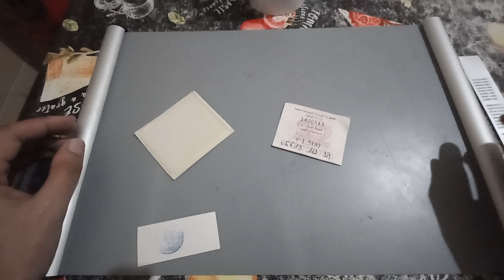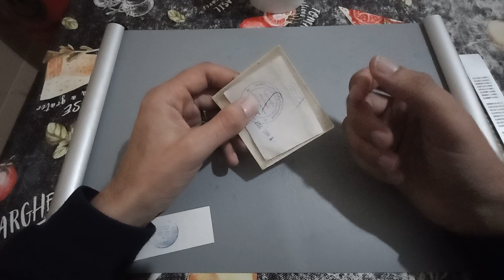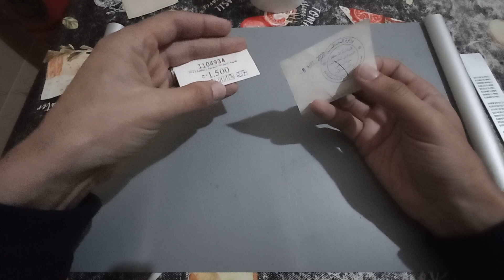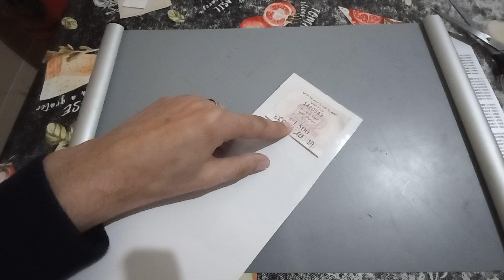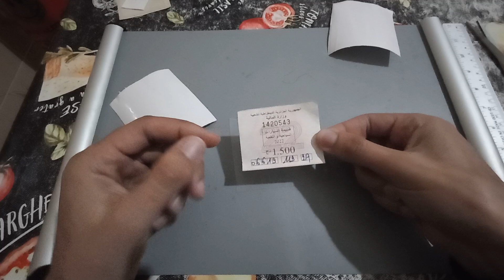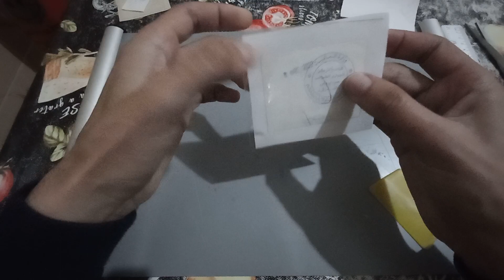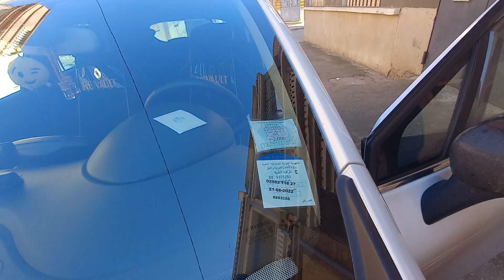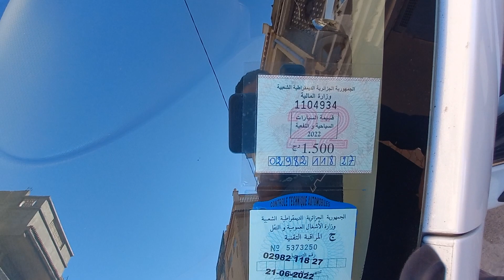Préparer la vignette pour le collage sur le pare-brise avant